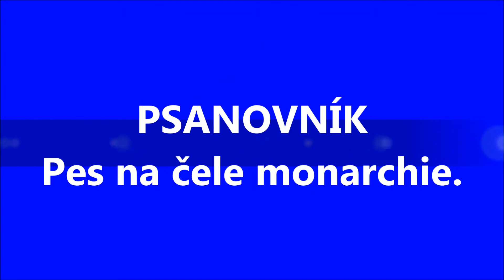Pavol Janík: Sýty pes sýtych farieb (3) (2000) Slovak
Pavol Janík Virtuóz slovenskej literatúry // Pavol Janik Virtuoso of Slovak Literature // Павол Яник Виртуоз словацкой литературы // Pavol Janik Virtuoz slovačke književnosti  // Pavol Janik deze virtuoos van de Slowaakse literatuur // Pavol Janik  Maestro della letteratura slovacca // Pavol Janjik  Virtuoz slovačke književnosti // Pavol Janik Ce virtuose de la littérature slovaque // Pavol Janík: Sýty pes sýtych farieb (3. časť / 3rd Part) (2000) (Slovak Version), Aphorisms and video by Pavol Janík